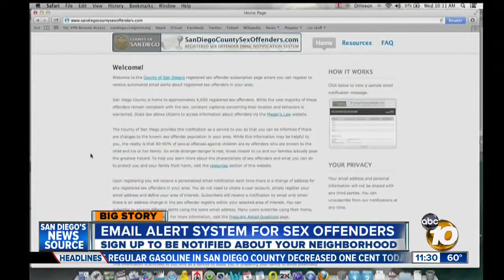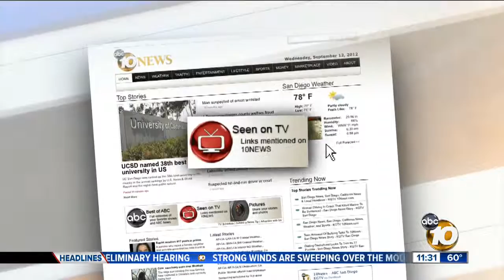Sheriff's dept. unveils email alert system to warn residents of sex offenders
An email alert system that will alert residents of sex offenders living in their neighborhoods was introduced today.